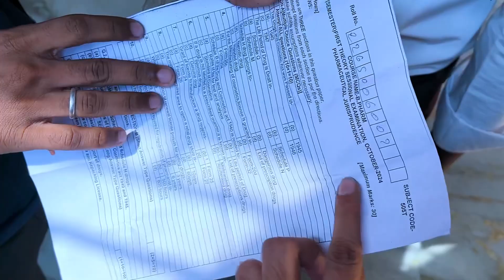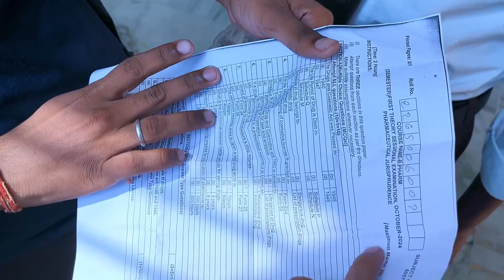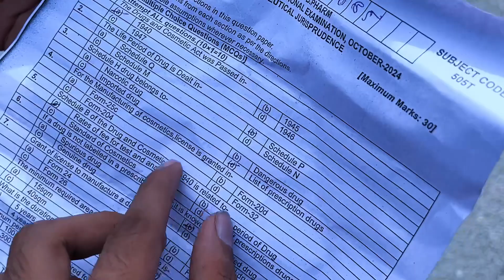Exam Ka mousam 👽 IIMT college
Like for more Senseless videos